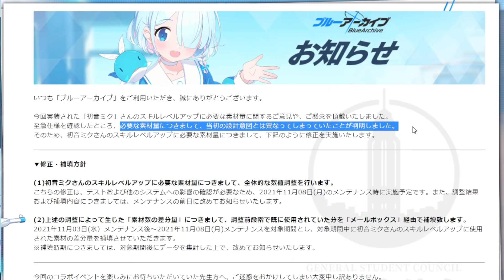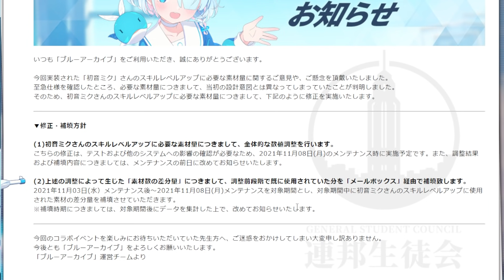【ブルアカ】初音ミクのスキル必要素材が修正された件について【ブルーアーカイブ】【블루아카이브】【BlueArchive】